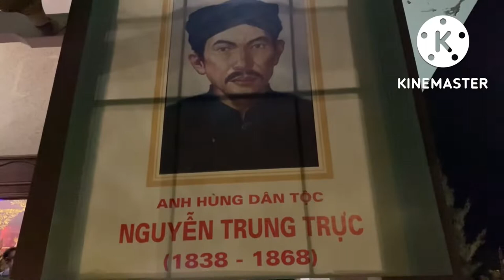Lễ Giỗ Anh Hùng Nguyễn Trung Trực - Tân Trụ, Long An | Viếng Đền Thờ Và Ẩm Thực Miền Tây | Vlog 17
Kỷ niệm 154 năm ngày hy sinh của anh hùng dân tộc Nguyễn Trung Trực được tổ chức ở Đền Thờ cụ Nguyễn ở Tân Trụ, Long An
Năm nay, hoạt động kỷ niệm 154 năm Anh hùng dân tộc Nguyễn Trung Trực hy sinh (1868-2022), tỉnh Long An đã tổ chức nhiều hoạt động với không khí nhộn nhịp như một ngày hội lớn.
 khu Khu di tích lịch sử Vàm Nhựt Tảo (huyện Tân Trụ) nơi ông đã lãnh đạo nghĩa quân đốt cháy tàu chiến L’Espérance (Hi Vọng) của Pháp (vào ngày 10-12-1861).
Hằng năm vào chiều 11-9 âm lịch, UBND tỉnh Long An tổ chức lễ dâng hương tưởng niệm vị Anh hùng dân tộc Nguyễn Trung Trực. Cùng đó, nhiều người dân trên mọi miền đến dâng hương tưởng niệm ông trong ngày 11 và 12-9 Âm lịch được địa phương và các mạnh thường quân, hội từ thiện phục vụ chu đáo cho hàng trăm ngàn du khách đến viếng.

Tất cả mọi người cùng chung một tấm lòng nhiệt tình có trách nhiệm, tự giác, tự nguyện hăng hái chỉ để tỏ chút lòng thành với vị anh hùng dân tộc.
Chúc cô chú anh chị luôn bình an và hạnh phúc ạ!